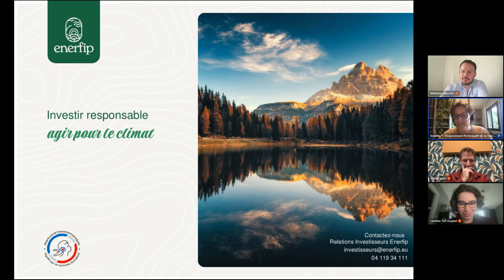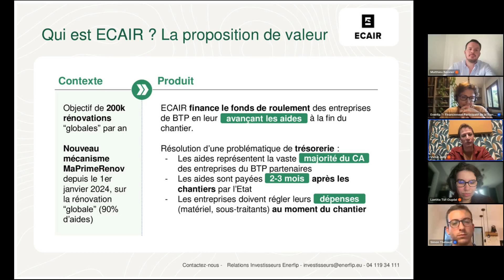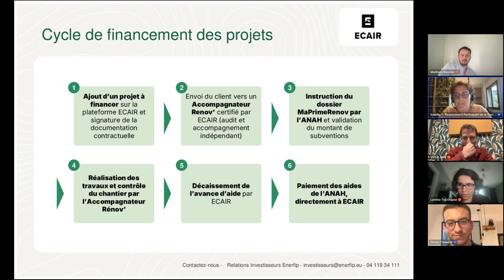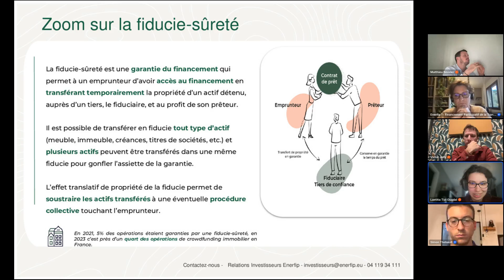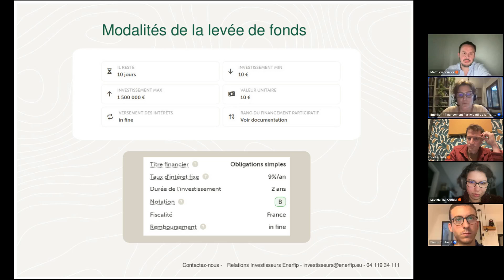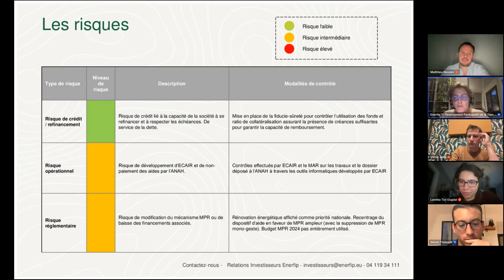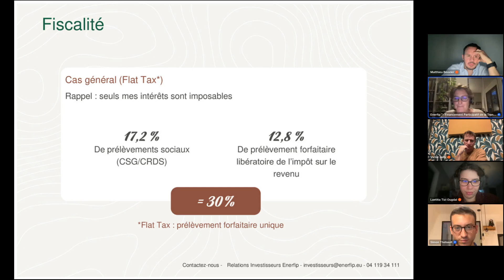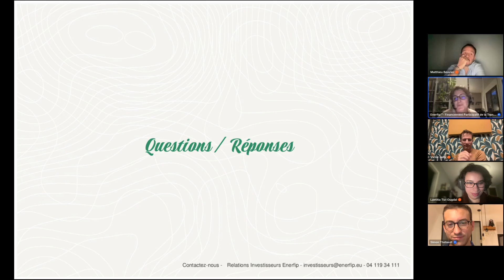ECAIR : Financement de la rénovation énergétique et décryptage d'une fiducie sûreté.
Découvrez l’entreprise ECAIR qui finance la rénovation énergétique en France et les mécanismes de la fiducie sûreté utilisée pour sécuriser l’investissement.

L’objectif de la levée de fonds en faveur d’ECAIR est d’accélérer le développement de son activité de financement de chantiers de rénovation énergétique en France. ECAIR vient apporter des fonds aux entreprises ayant réalisé des travaux audités et ayant permis une amélioration significative de la performance énergétique des logements.

Pour sécuriser la levée de fonds, les investisseurs sont les bénéficiaires d’une fiducie-sûreté gérée par une société tierce, Pono Technologies, permettant un contrôle renforcé des flux et la constitution d’un collatéral supérieur à la dette levée, réduisant le risque de remboursement.